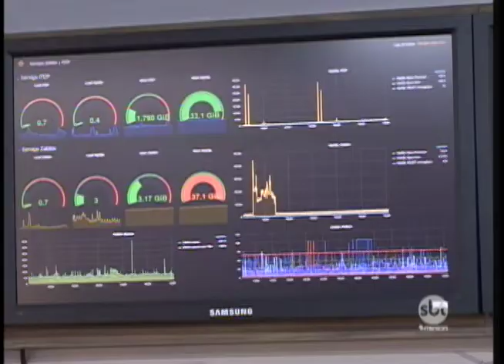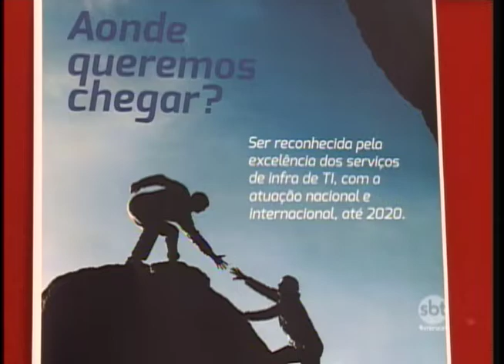Nomes renomados do empreendedorismo estarão em evento com parceria do Sbt Interior